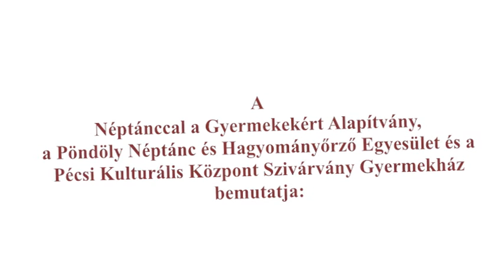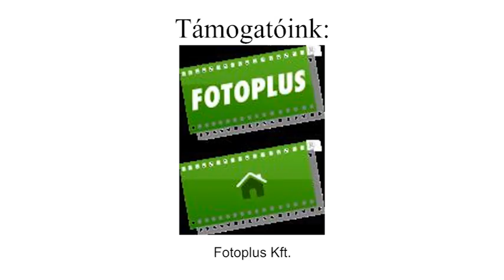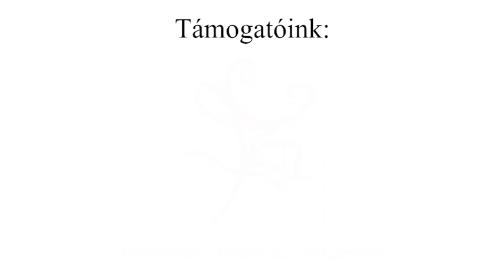II. Baranyai Szólótáncfesztivál - gyermek szabadonválasztott